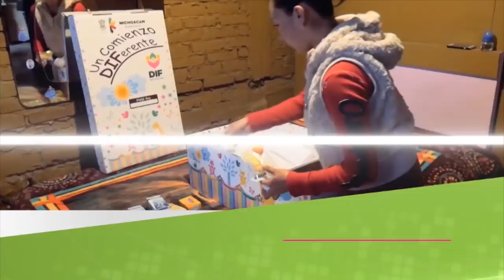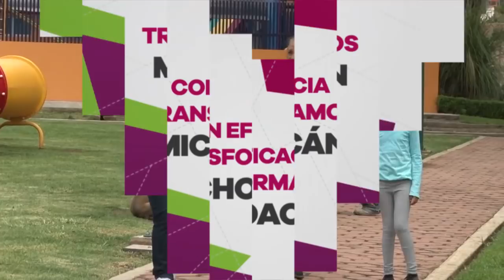Tirolesa, turismo y recreación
Una tirolesa en Janitzio, un parque recreativo en Tangancicuaro y la creatividad de los artesanos del cobre en Santa Clara demuestran la vocación turística y cordial de los michoacanos en esta temporada vacacional.